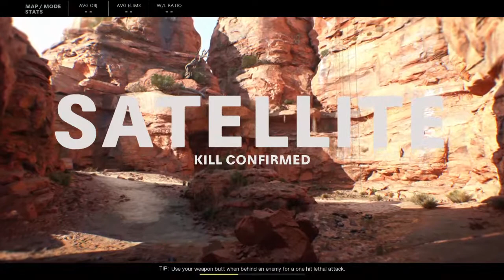i cant fucking do this anymore